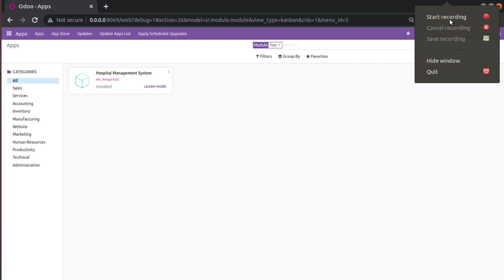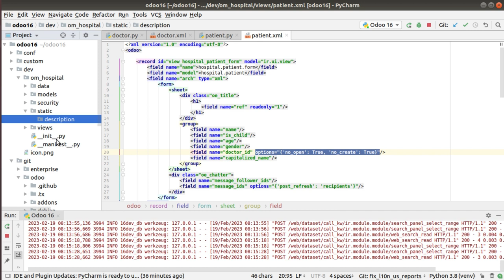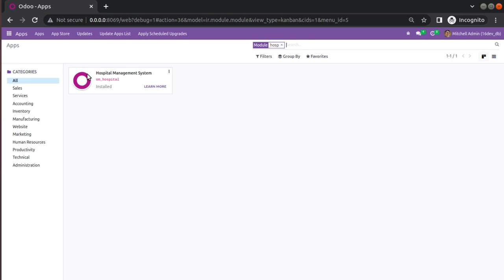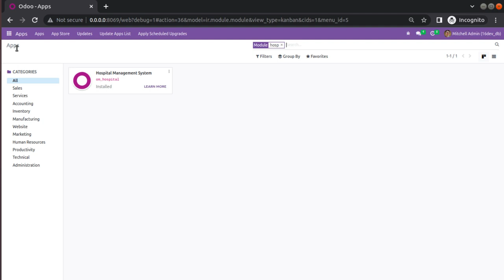How To Add Icon Image For Module In Odoo || Odoo 16 Development Tutorials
How to add icon image for module in Odoo 16. How to create a module in Odoo 16. Odoo 16 development tutorail. Create a module from scratch in Odoo 16. Odoo mates tutorials.